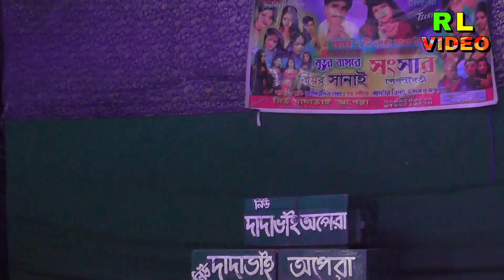100 Percent Love Love // নিউ দাদা ভাই অপেরা // পঞ্চারস গান // Rl video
hi
Thanks Vising My YouTube Channel
নতুন নতুন গান,গীদ,ডান্স,কমেডি , পেতে আমাদের চ্যানেলটি সাইবস্ক্রাইব করুন
যেকোনো অনুষ্ঠানে যোগাযোগ করুন 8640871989